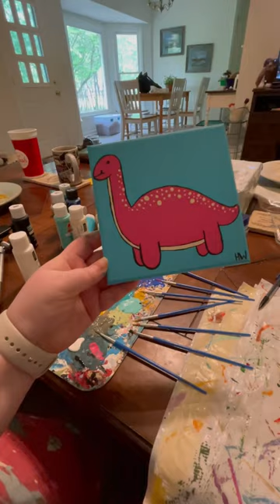Love this little Dino